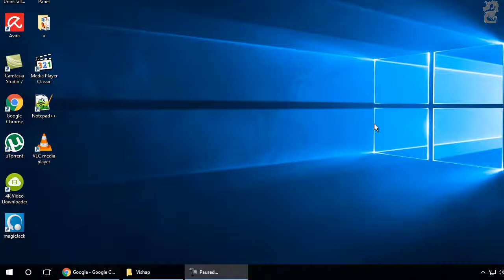How to Delete Windows Media Player History